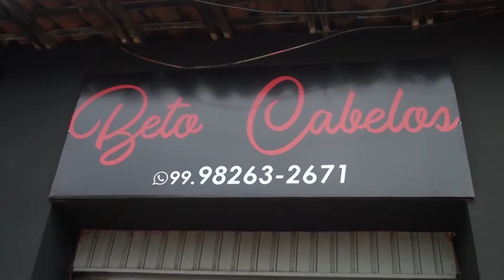E NO QUADRO PERSONAGENS DE PEDREIRAS, HOJE TEMOS UM BETO DE DIA CABELELEIRO E DE NOITE UM TRANSFORMI